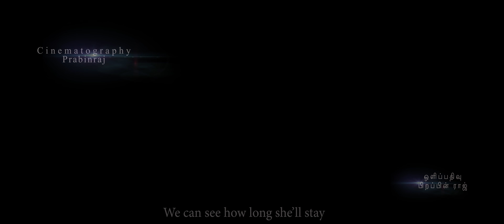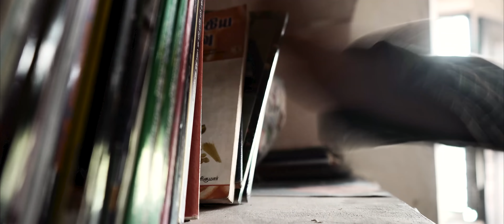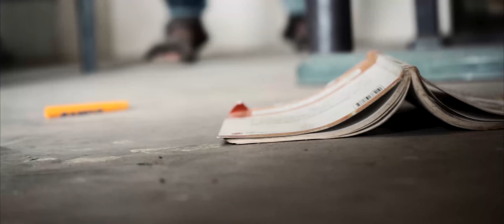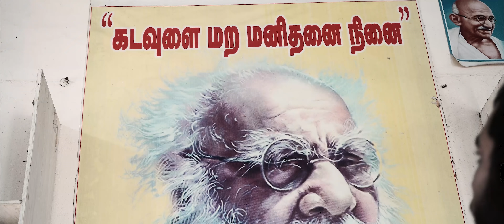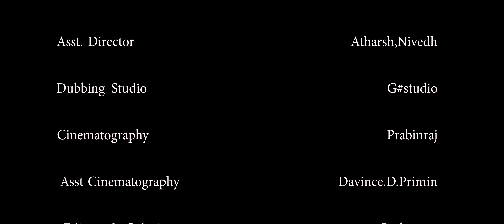INJECTION Tamil Thriller Short Film 2020 | Abishek | Dhivya | NANA Productions.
Watch it in 720p or 1080  or 4k for Best Experience ♥️
Headphones Must 🎧

A Abishek Film

Movie : INJECTION (Thriller short film)

Cost :Abishek ,Dhivya

Director : Abishek

Editor : Prabin raj

Music Director : Nivedh CJ

Cinematography: Prabin Raj

Assi Cinematography:Davine D Primin

Art Director : Akash

Assi  Director : Nivedh, Atharsh, Akash

Tittle Designer : D S Raghavan

Poster Designer:Yagesh RJ

Producer : NaNa Productions